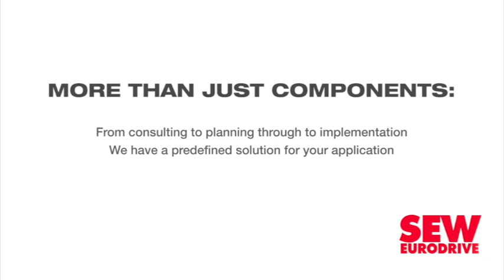L2D makes strides in sustainability, reports retail portfolio healthy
As part of its sustainability efforts, Liberty Two Degrees (L2D) expects to complete its solar energy rollout of 17 MW across its retail centres by the end of 2025, which will reduce its overall energy consumption from the grid by about 16% to 17%, said L2D lead sustainability specialist Brian Unsted.

During a media roundtable on October 24 he highlighted the company’s sustainability initiatives amid a global emphasis on achieving net-zero goals by 2050.